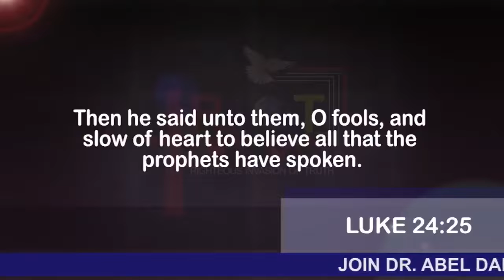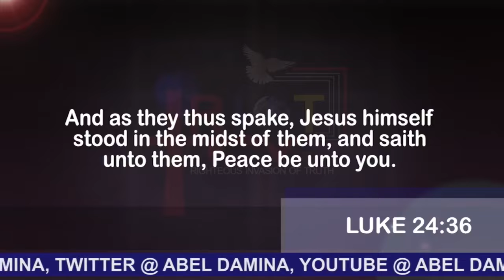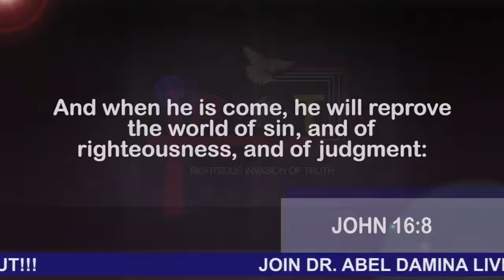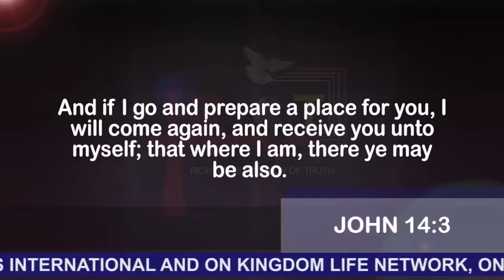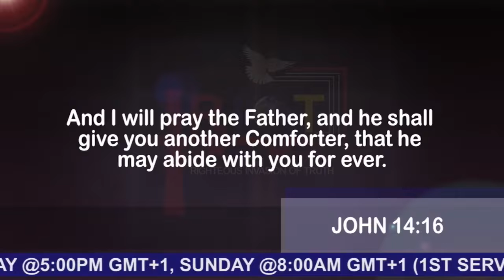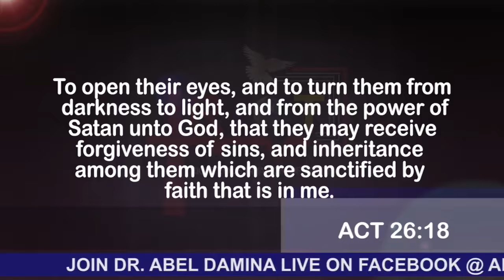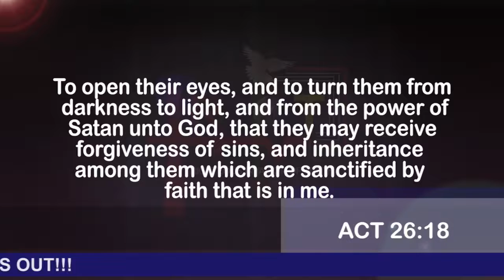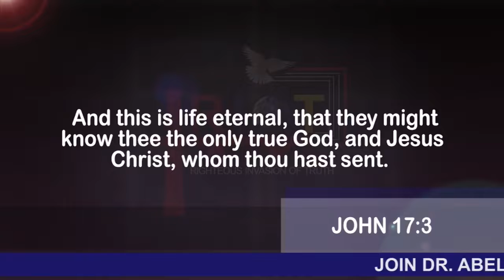ABEL DAMINA TEACHING | THE IN CHRIST REALITIES (SEASON 2) PART 16